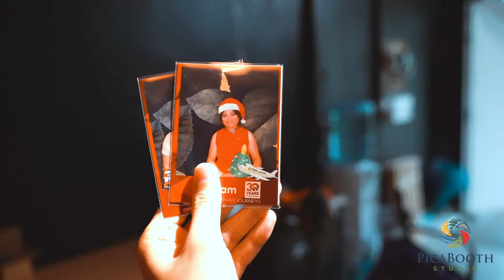AR Booth Your Mind-blowing Virtual Reality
Your mind-blowing virtual reality experience is now one click away. Upon the use of the extraordinary AR Photobooth, your mirror image is displayed on a screen in full HD quality. Soon after, you are greeted with various festive animated or static props that you can seamlessly move and interact with. Forget considering a green screen: Thanks to this photobooth, a background alternation has never been smoother. Whether you choose a pre-set background, customize your own, or even constantly alternate between them during the session, we guarantee an impressive premium photo. With a simple arm gesture, our intelligent booth detects a signal and captures the photo, which is automatically saved and printed by the device. Messed up? No worries! A photo retake feature is supported upon the image preview. With up to 6 simultaneous interactors, and an immediate access to social media, it’s the perfect touch up every family-friendly venue needs.